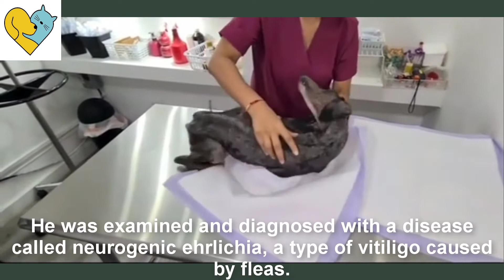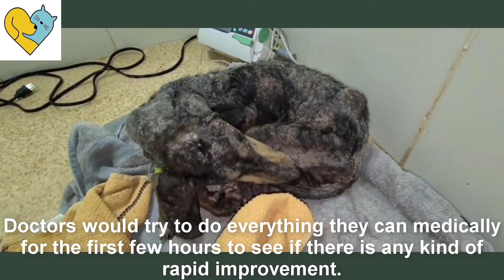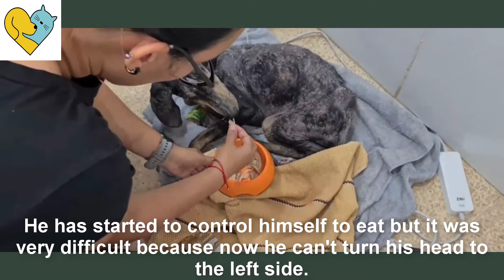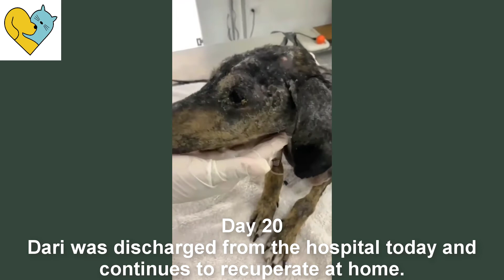The boy lay exhausted waiting for death because he was shunned by his ugly appearance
I received a case of Dari his condition was very bad.
With his ugly appearance, he was abandoned and shunned.
He was thin and weak, exhausted, and unable to stand up.
His condition made me unable to refuse.
Without medical intervention, he should be able to live for the next few days.
With the love camp standing on the edge of the abyss, Dari needed to take the best care to be able to save it.
I quickly put him in the car and went to the most advanced hospital.
His long journey was exhausting and we had to stop several times to see if he was still alive.
Hopefully with a team of good doctors and nurses could change his fate.

Day 1
Nothing happened on the way to the end Dari arrived at the hospital safely.
Dari was quickly admitted to the hospital and taken to the emergency room.
He was examined and diagnosed with a disease called neurogenic ehrlichia, a type of vitiligo caused by fleas.
Dari also suffers from severe malnutrition and serious skin problems.
Dari has to take a sedative to keep him calm.
Doctors would try to do everything they can medically for the first few hours to see if there is any kind of rapid improvement.
After a few hours, he gradually regained consciousness.

Day 5
After a lot of treatment, today Dari has improved a little.
He has started to control himself to eat but it was very difficult because now he can't turn his head to the left side.
Even though it was difficult, he did not give up and is fighting hard.
He continues to be in intensive care and closely monitored.
His case was complicated, but we won not lose hope.
Dari was eyes are sad and tired but his energy and desire to live was very strong.
I always encourage and comfort him so that the past sorrows and sufferings would gradually fade away.

Day 20
Dari was discharged from the hospital today and continues to recuperate at home.
Dari continues to receive home medication and a follow-up appointment for check-ups.
At home I always keep him warm so that he has the strength to fight and do what I can for Dari.
Dari please try harder I would always stick with you and be with you to give you motivation.
Hope you could overcome it all to embrace a new life.
The beautiful life was waiting for you.
Click to follow the channel to see more meaningful rescue journeys: